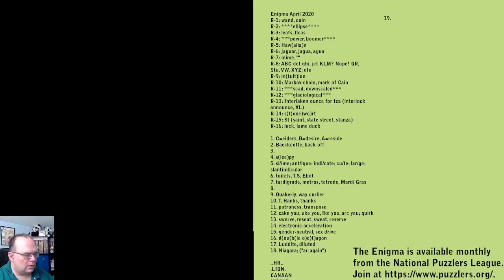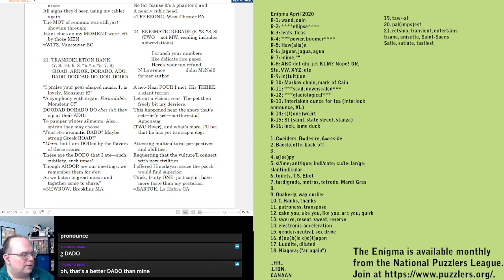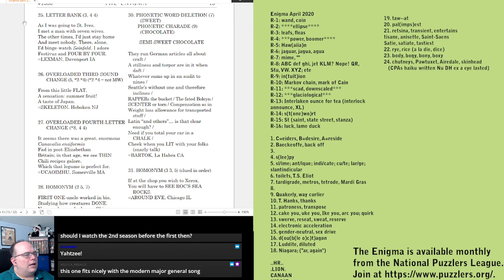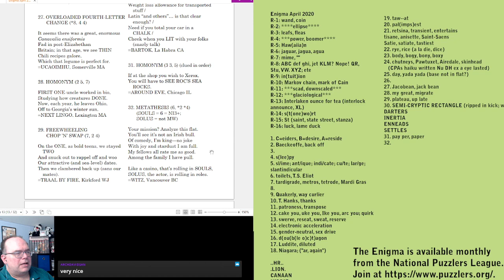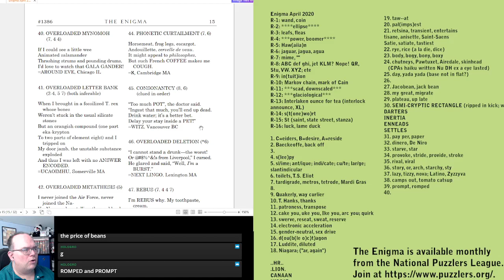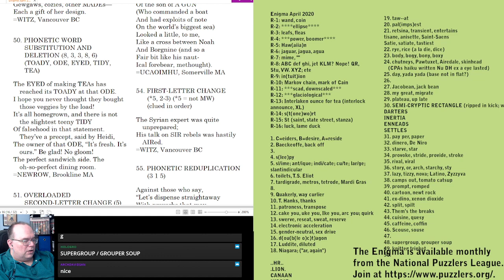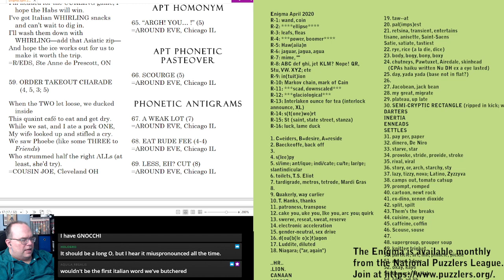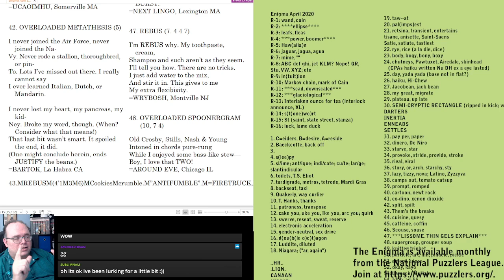Let's Solve the Enigma (April 2020 part 2)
We tackle the remaining flats of the April 2020 issue.